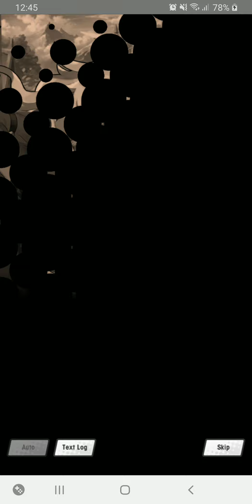[Dragalia Lost: Event] Faith Forsaken Part One Story #6: Ep 5